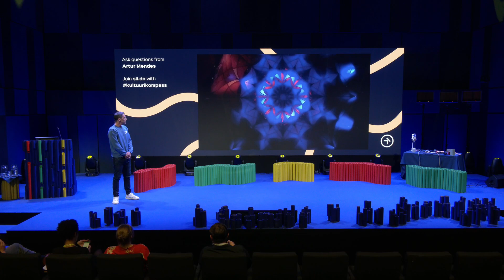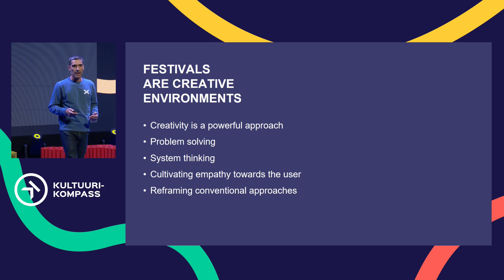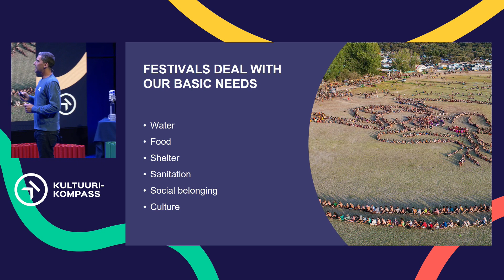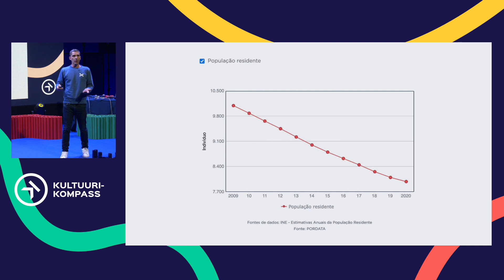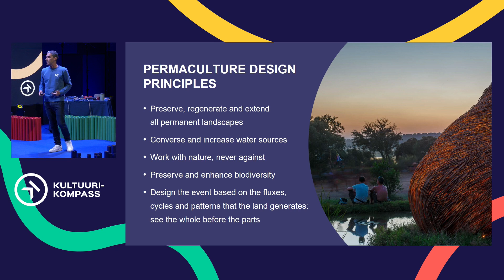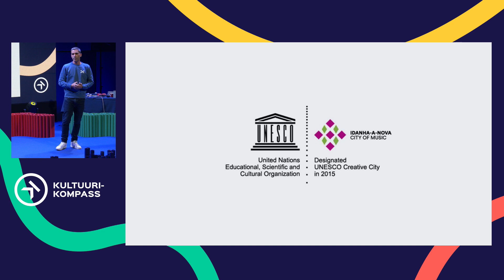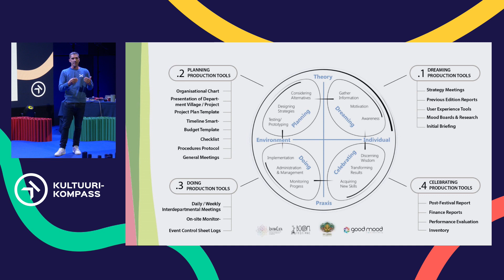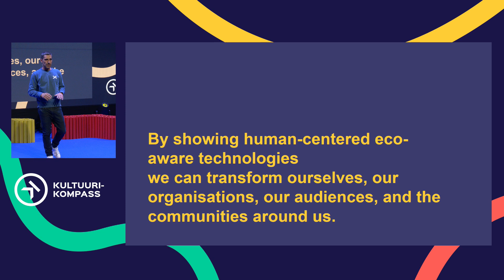Kultuurikompass: Artur Mendes - Boom festival, Being Gathering